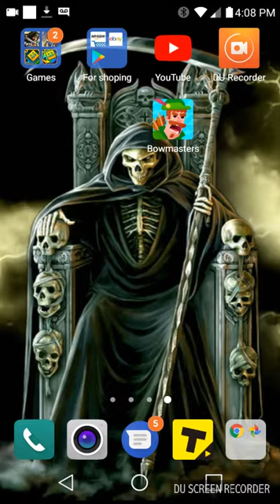Walking dead part 1